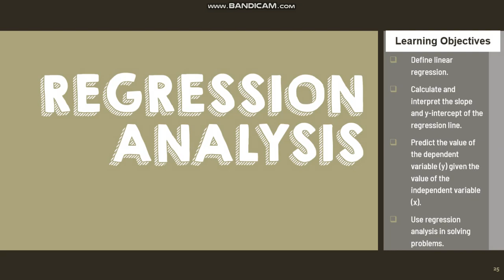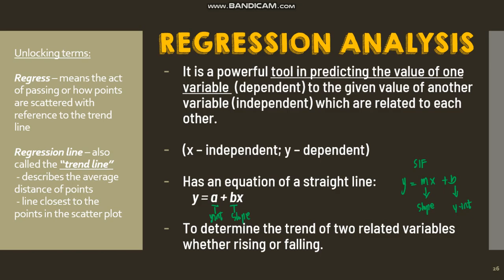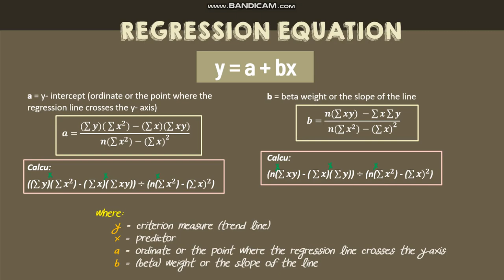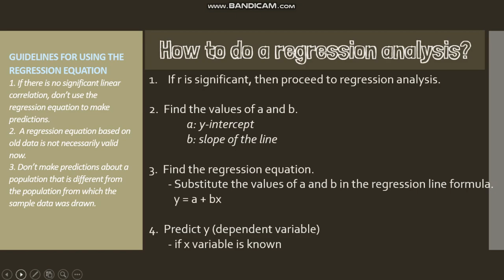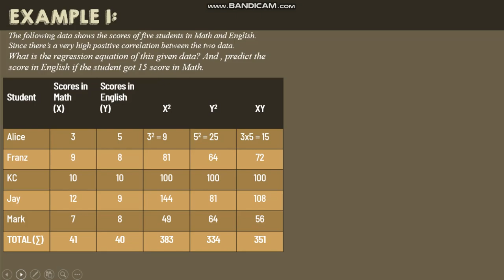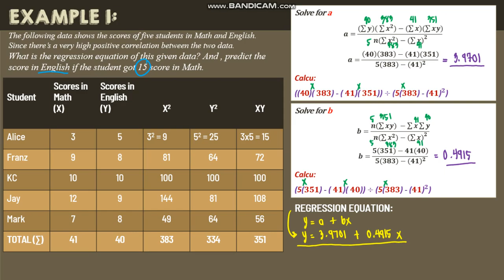REGRESSION ANALYSIS | Simple Linear Regression | STAT&PROBA | Tagalog-English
REGRESSION ANALYSIS (FULL VIDEO)

Define linear regression.
Calculate and interpret the slope and y-intercept of the regression line.
Predict the value of the dependent variable (y) given the value of the independent variable (x).